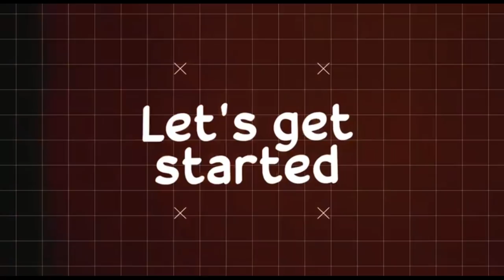NGABUBURIDE PAKE SIMOYA KETEMPAT PENUH KENANGAN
yuk!! Yg mau modif motornya cek Instagramnya👇
XTREMEMOTORSHOP

Oke temen² Alhamdulillah sekarang gua udh bisa upload lgi, dan insyaallah kedepanya gua bakal upload setiap hari💪
Dan makasih juga buat kalian yg udh do'ain dan semangatin gua, semoga kalian dibalas dengan kebaikan amiinnnn🙏